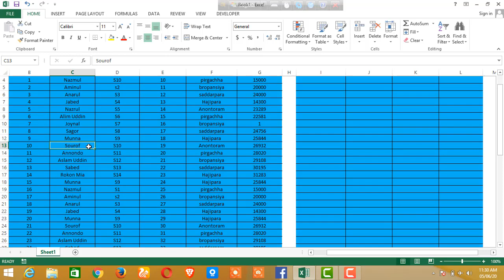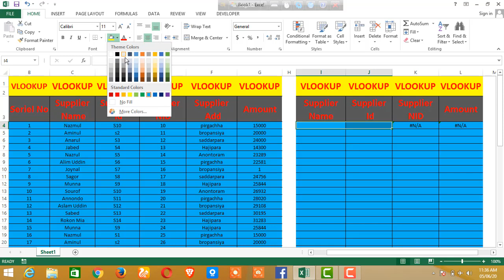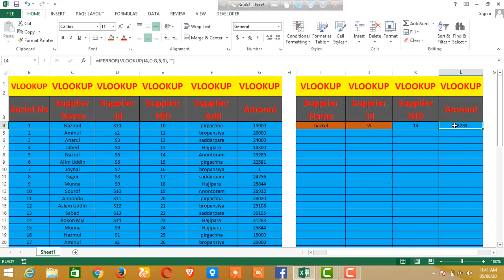VLOOKUP in Excel Bangla || How to Use VLOOKUP Function in Excel || VLOOKUP Bangla Tutorial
Welcome to AMIR ACADEMY BANGLA
This is the Ever Best YouTube Channel of MS Office specially MS VBA ( MACRO ) & ADVANCED EXCEL, If You want to be Master of VBA & ADVANCED EXCEL then You may Join . Besides Excel You will learn MS Word, Excel, PowerPoint, Access, VBA and Outlook with Super Tips and Tricks from AMIR ACADEMY BANGLA
My Main Mission and Vision is to help MS Office Fan AMIR ACADEMY BANGLA  is here to help you learn Excel and save you time with your everyday tasks. My name is MD. AMIR HOSSAIN and my goal is to help you improve your Excel skills. I want to hear from you and learn about what you are struggling with in MS Excel in Bangla. Most of the people think about that how I will learn .But they didn't get much idea & trustworthy source. Don't be hesitated, AMIR ACADEMY BANGLA আপনার পাশে আছে.